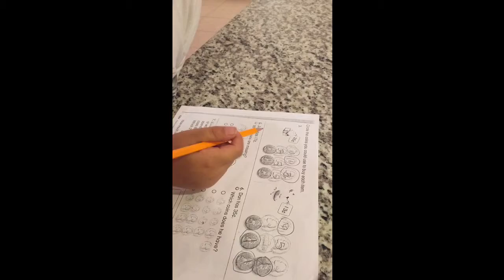Teaching my son how to say Juan!